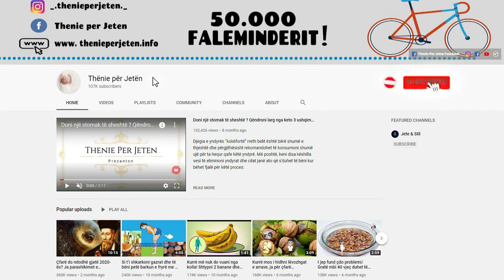Mjeket jepin përgjigjen përfundimtare: A duhet të hanë hudhër personat që vuajnë nga kjo semundje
Hudhra është gjithashtu një burim i mirë i vitaminave B-6 dhe C. Vitamina B-6 është e përfshirë në metabolizmin e karbohidrateve. Vitamina C gjithashtu mund të luajë një rol në ruajtjen e niveleve të sheqerit. Shumica e të rriturve mund të konsumojnë në mënyrë të sigurt hudhër. Për disa njerëz, shija, aroma ose erëza mund të jetë një problem. Hudhra është rekomanduar menyre për të ndihmuar në uljen e niveleve të larta të kolesterolit.

Garlic is also a good source of vitamins B-6 and C. Vitamin B-6 is involved in carbohydrate metabolism. Vitamin C can also play a role in maintaining sugar levels. Most adults can safely consume garlic. For some people, taste, aroma or spice can be a problem. Garlic is the recommended way to help lower high cholesterol levels